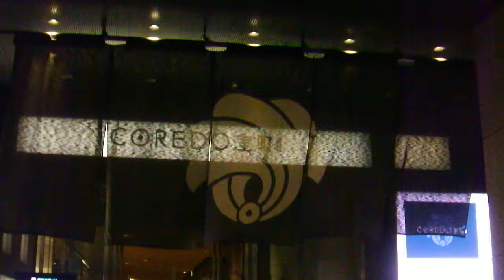クリスマス2018真紅の光街～日本橋～20181228を歩いてみたDSCF0161